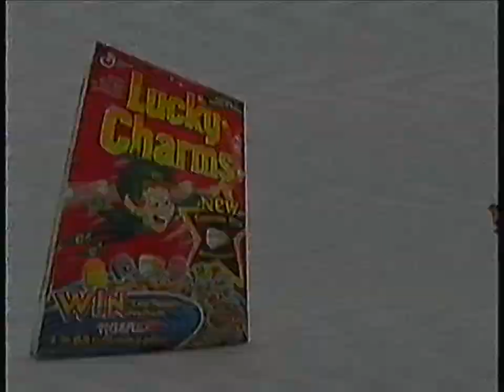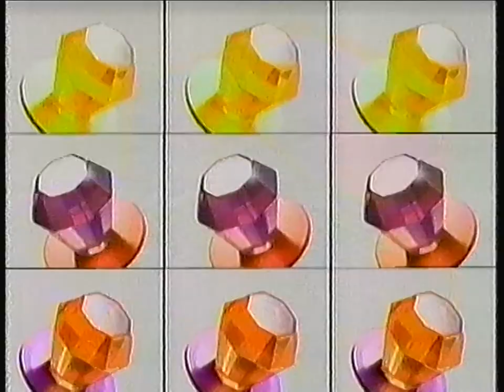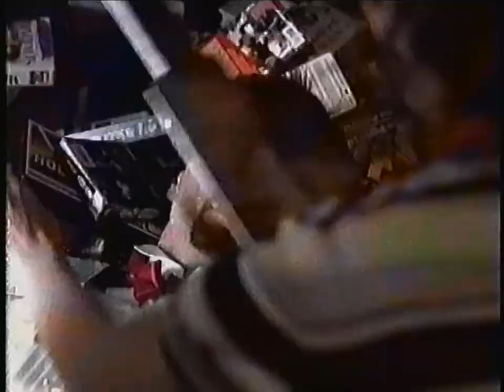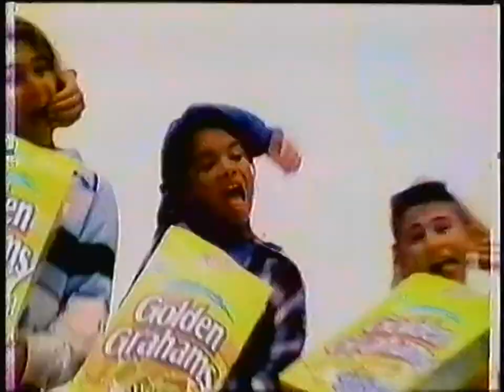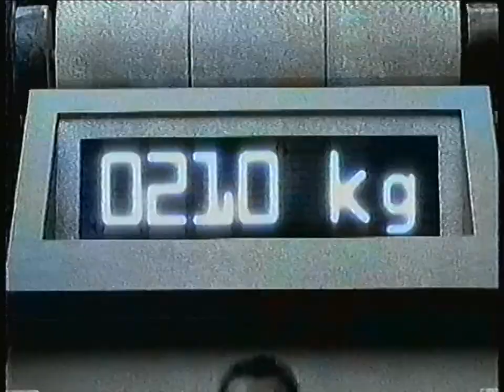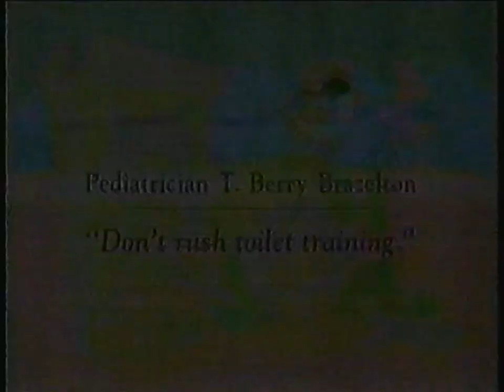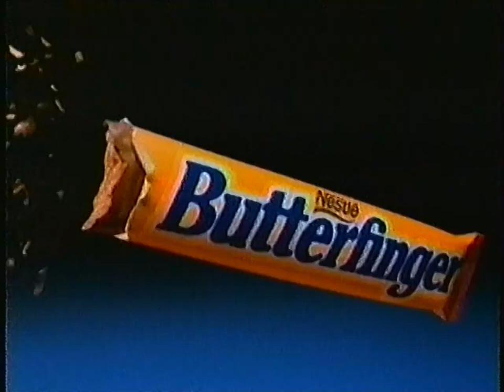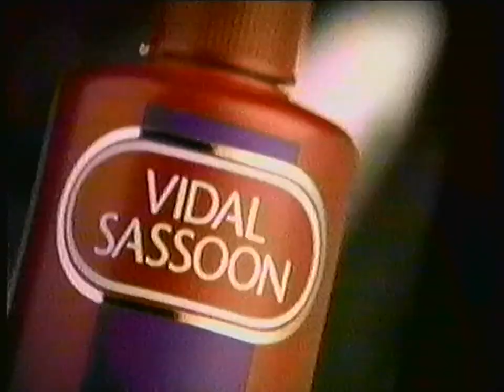Cartoon Network Commercials from June 21, 1998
Hey everyone, I have more Cartoon Network footage to share! Here's a tape I got last summer which contains 6 hours of June bugs!

I think this is June 21, 1998 but I'm not 100% sure. If anyone wants to correct me feel free.